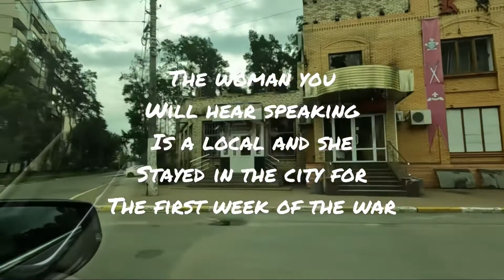A guided tour by a local from Irpin, Ukraine￼￼ 🇺🇦